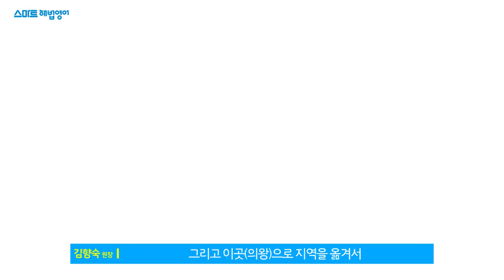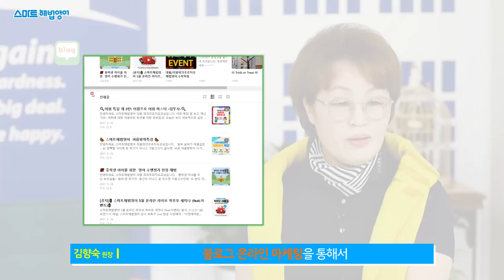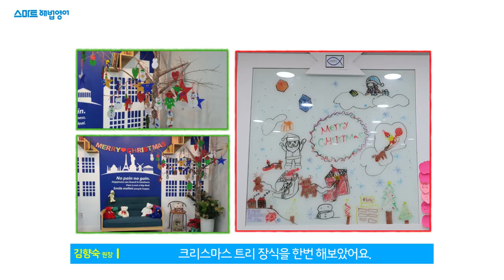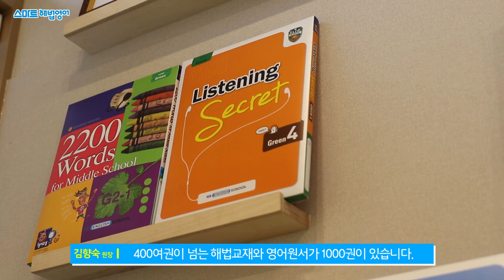[스마트해법영어 우수교실 사례 3] 파크푸르지오교실 김향숙원장님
[스마트해법영어 우수교실 사례 3]

Top 클래스의 주인공
파크푸르지오교실 김향숙 원장님을 소개합니다!

아이들이 좋아하는 다양한 이벤트와
베테랑 원장님의 입회 백퍼 노하우를 영상에서 만나보세요~